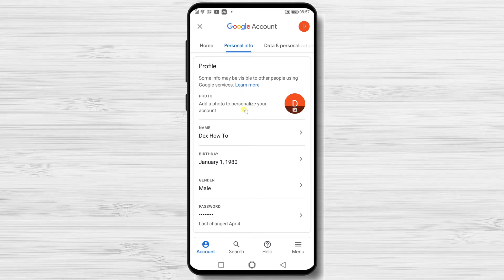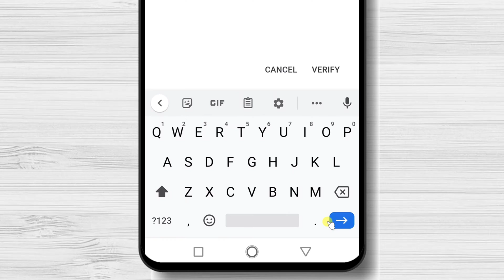How to Add Phone Number to Gmail Account Fast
Looking to add a phone number to your Gmail account for added security and account recovery options? This step-by-step tutorial will guide you through the process of adding a phone number to your Gmail account effortlessly.

By associating your phone number with your Gmail account, you'll have an extra layer of security and a convenient way to recover your account in case of a forgotten password or suspicious activity. In this tutorial, we'll show you exactly how to add a phone number to your Gmail account, ensuring your account remains secure and accessible.

How To Add Phone Number To Google Account?

If you wish to add a mobile number to your Google Account, you need to have a Google app installed. You can use any app like Gmail, Google, or others.

Learn in this tutorial How to Add a Phone Number to Gmail Account.